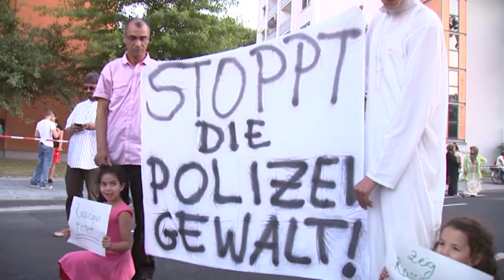Gewaltvorwurf gegen Offenbacher Polizei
Bei einer Personenkontrolle der Offenbacher Polizei ist die Situation zwischen den Sicherheitsbeamten und einer Gruppe von Jugendlichen eskaliert. Nach der "Kontrolle" mussten drei junge Männer ins Krankenhaus gebracht werden, einer musste sogar mit acht Stichen am Kopf genäht werden. Nun haben die Betroffenen eine Anzeige bei der Staatsanwaltschaft in Offenbach eingereicht. Die Polizei weist die Gewaltvorwürfe zurück